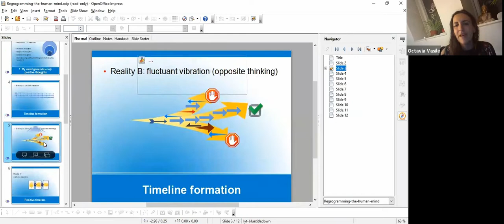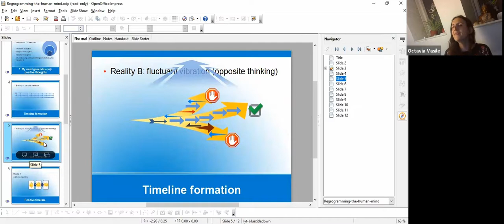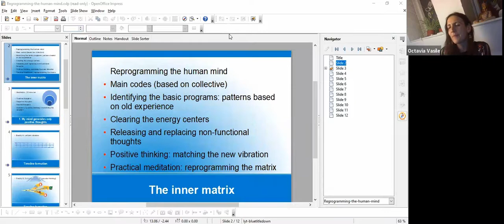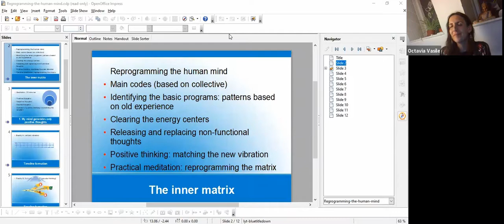Pleiadian transmission: Reprogramming the human mind (day1)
"Dear human,
You have integrated the new frequencies that we have provided for you. The change has come and you are the ones who brought it on Earth.
Now is time to learn how to change the old patterns of the mind, for you to be able to keep the frequencies and to share them further.
We are here to assist you into opening all doors.
We provide this training for those who are willing to reprogram their inner matrix, therefore to keep the change and implement it further on the Earth plane.
The workshop will take place from Monday to Friday (included).
We will meditate together daily, activating the kundalini energy and we will receive a practical training on how to determine the mind to generate only postive thoughts (as the first step), then how to shift towards generating only intentional thoughts.
You will learn how to move from one reality to another with awareness, how to interact with different timelines, and how to change the information stored on the timeline.
Our aim is to teach you how to reach a complete Gamma state (the most profound state of mind).
You are invited to adjust your diet before the workshop ( into a lighter one) and to keep time in silence.
The information will be provided by the 9th dimensional Pleiadian Collective and the Blue Rays from Sirius B.